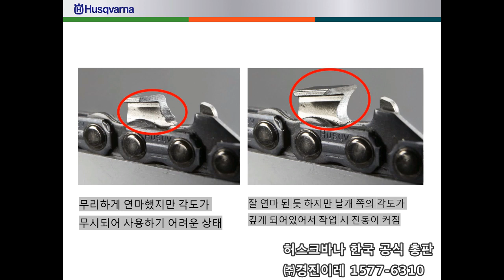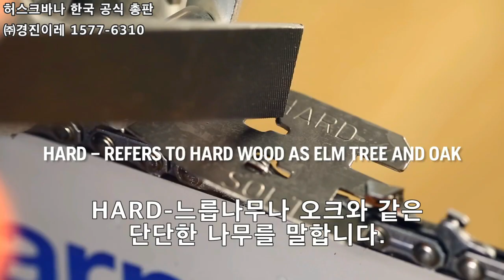[허스크바나 경진이레]허스크바나 엔진톱 톱날 점검과 연마하기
산림/벌목장비의 대표적인 허스크바나 엔진톱
모든 허스크바나 엔진톱을 사용하시는 분들이라면 꼭 알고 계셔야 할, 가장 기본적인 톱날 관리와 연마하기 방법을 허스크바나 본사 직원의 실연을 통해 알려드립니다.
이 과정을 보실 때는 허스크바나 엔진톱, 파일킷트를 앞에 두시고 함께 따라 해보세요. 톱날 관리에 필요한 화일키트는 각각 어떤 용도로 사용하는지, 톱날 연마시 어떤 과정을 거쳐 연마해야 엔진톱이 제기능을 발휘할 수 있는지… 톱날 한줄을 함께 다 다듬으시면 절로 느껴지는게 있을거예요.